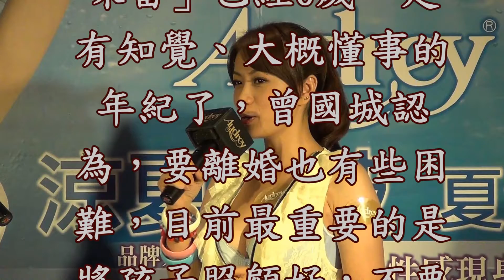甄心紡--柯以柔婚變3天連絡上…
FB粉絲團

蔡阿嘎